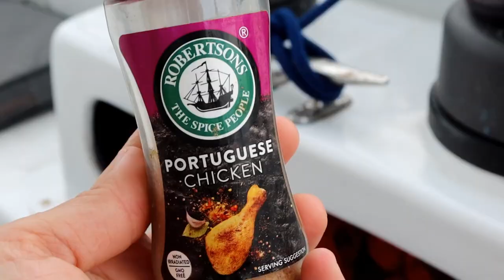Bikinis & Suntans | Caribbean Life 🌞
EP 177: Our little paradise..

Ricky & I go on the search to find the perfect beach in Grenada.. Although Grande Anse still is a winner we found another gem called BBC Beach. More secluded and private, with warm waters and white sandy beaches. We encountered quite a few scooter problems.. & had to help out our drifting neighbor whose boat broke lose from the mooring ball.

See ya next week!! Thanks for watching, don't forget to subscribe below if you haven't already & give us a big thumbs up as well as share this with all your friends & family!Join us as we take our floating home around the world

00:00: Body to Body- Sture Zetterberg
04:44: Stay For A Little While- Wildflowers
11:10: I'm A Fool For You-Basixx